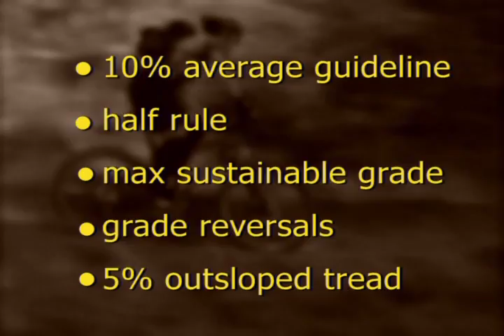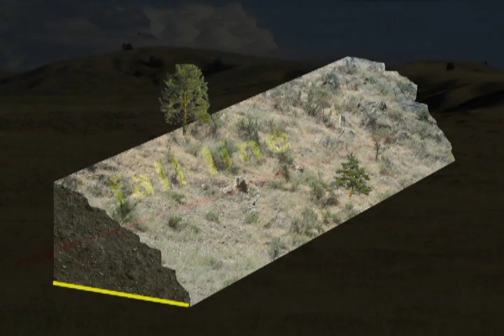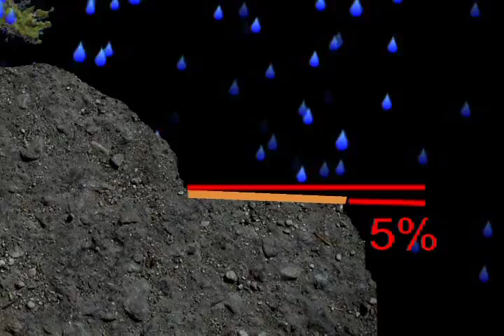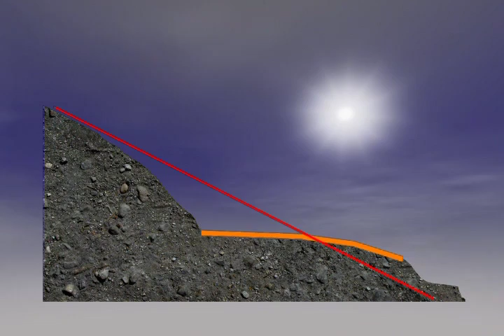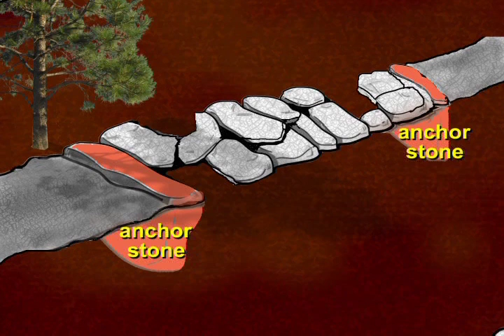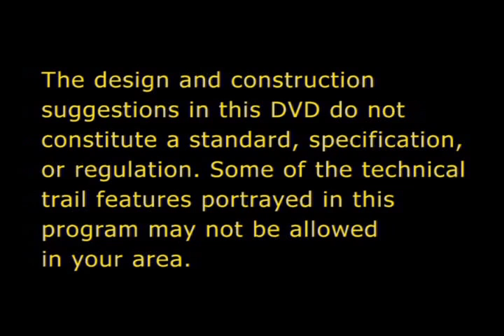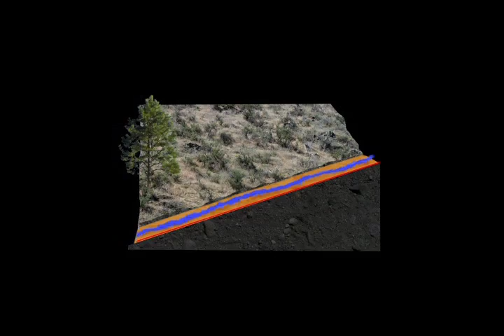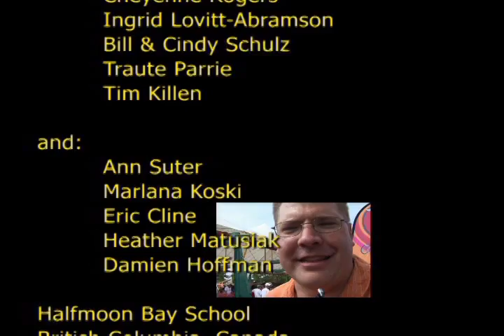Building Mountain Bike Trails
Building Mountain Bike Trails - USDA Forest Service 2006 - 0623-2D01-MTDC - A supplement to the International Mountain Bicycling Association's guide, Trail Solutions: IMBA's Guide to Building Sweet Singletrack. Missoula Technology and Development Center.